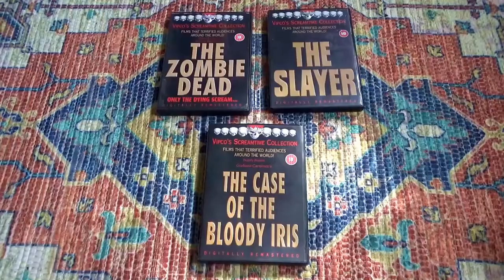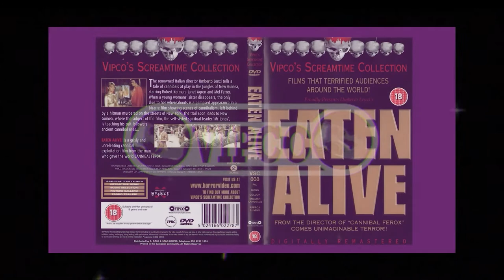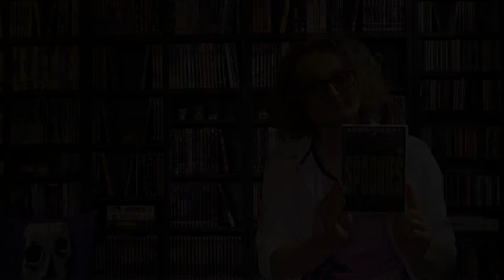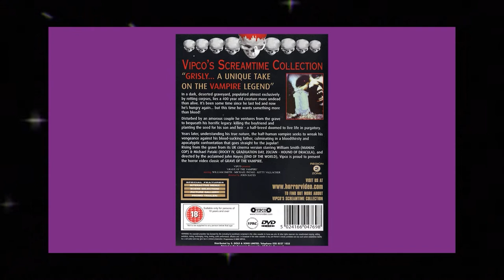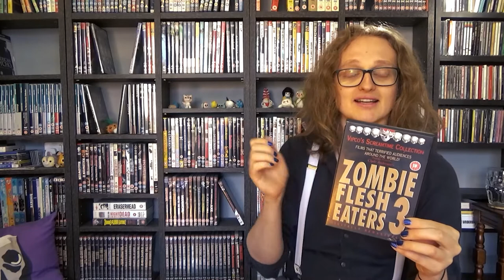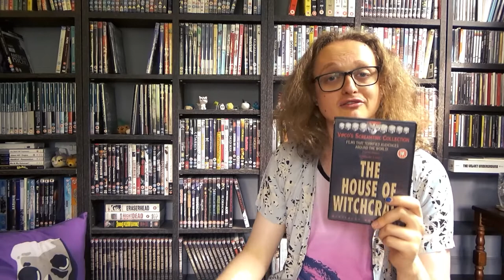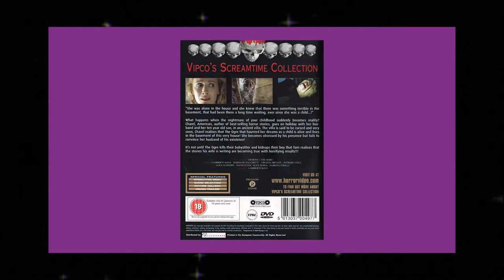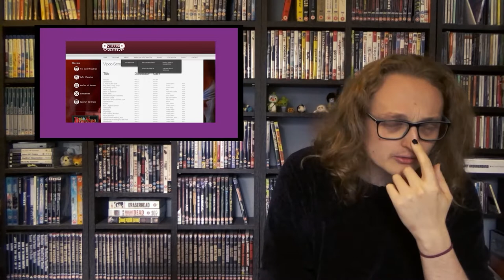I Watched & Reviewed EVERY Vipco Screamtime DVD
In this episode of Vipco Screamtime I take a look at the the entire Vipco Screamtime Collection, a fantastic but flawed film distribution company from the UK. Let the nostalgia flow.

0:00 - Intro
2:46 - Asylum
9:24 - The Beyond
16:46 - A Blade in the Dark
22:46 - City of the Living Dead
28:46 - The Deadly Spawn
33:12 - Death Trap
38:42 - Drive in Massacre
44:53 - Eaten Alive
50:53 - The House by the Cemetery
58:04 - Island of Death
1:09:03 - Mountain of the Cannibal God
1:15:24 - The Mutilator
1:20:57 - Pranks
1:25:50 - Rats
1:32:33 - The Slayer
1:38:29 - Spookies
1:44:58 - Stagefright
1:50:05 - Toolbox Murders
1:57:18 - Vault of Horror
2:03:44 - The Incredible Melting Man
2:10:31 - The House on the Edge of the Park
2:17:37 - Ghosthouse
2:24:14 - Grave of the Vampire
2:30:03 - The Nostril Picker
2:40:16 - Suicide
2:50:48 - The Dungeon
2:59:42 - The Zombie Dead
3:06:36 - Zombie Flesh Eaters 2
3:15:22 - Zombie Flesh Eaters 3
3:25:28 - Zombie Nosh
3:34:10 - The House of Clocks
3:40:14 - The Sweet House of Horrors
3:48:22 - The House of Lost Souls
3:55:53 - The House of Witchcraft
4:03:41 - The Case of the Bloody Iris
4:10:14 - Flesh Eating Mothers
4:19:29 - The Werewolf of Washington
4:26:25 - Psychic Killer
4:33:02 - Night of the Demon
4:40:27 - Zombie Creeping Flesh
4:48:10 - Demons 3 The Ogre
4:56:18 - Death Screams
5:06:56 - God Told Me To
5:14:40 - Snowbeast
5:22:24 - Bloody Moon
5:29:57 - Final Thoughts

🎬⭐ Support Me ⭐🎬